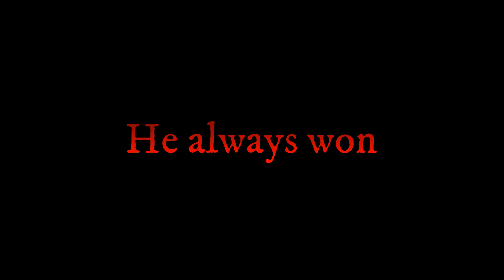Fred Katon: ...He always won... (Fan video)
Which means that everytime that I like Lord of Flames Minecraft Fnaf Movies, I was thinking that Fred Katon that he is known as Springtrap but he is a fan made Purple guy killer and Springtrap too, but anyways I was thinking that if his Chapter 5 movie that Fred Katon can be much more powerful and scary...so I was thinking that was seem stupid that I made some photos of Fred Katon killing Aphmau and one of her friends, I hope she doesn't like it or Lord of Flames, because I might be crazy or dumb of it.